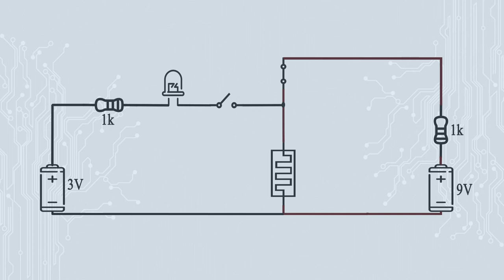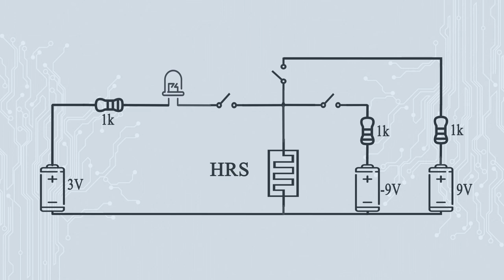Memristor Test Circuit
This video shows that how to work a memristor basically. The circuit scheme designed by Nyle Steiner.